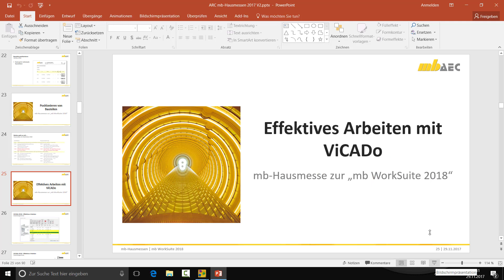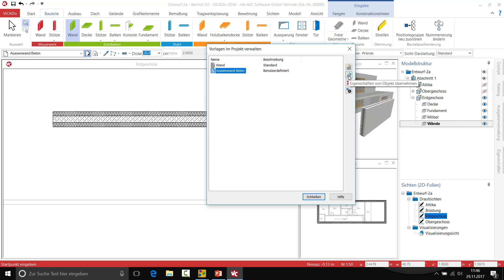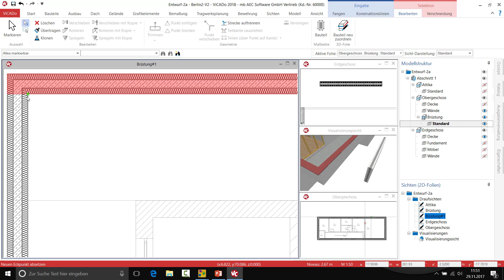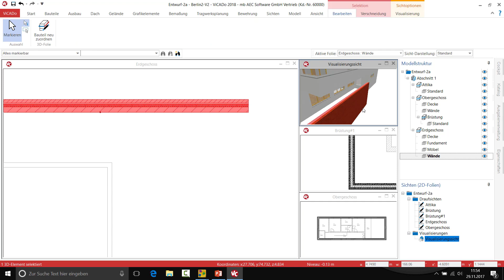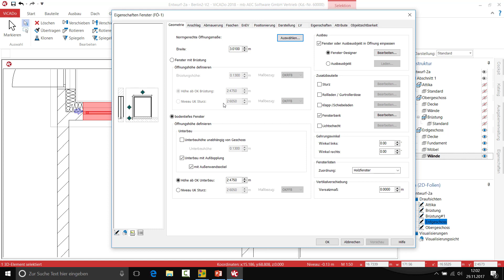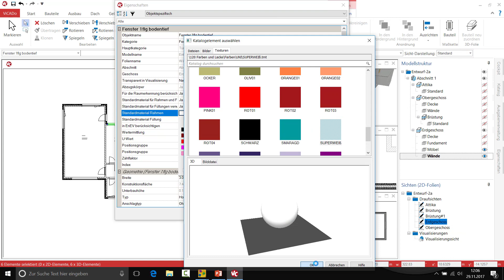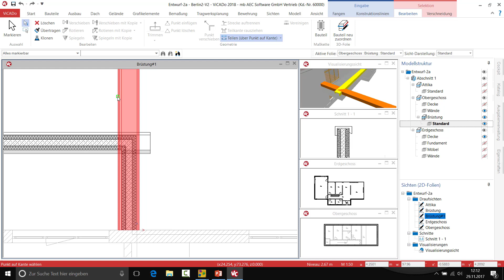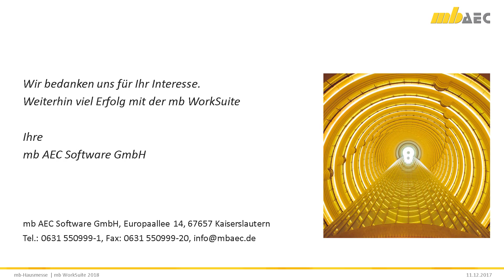ViCADo 2018 - Effektives Arbeiten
Wie hole ich das Beste aus ViCADo raus? Wie kann ich meine alltäg­lichen Abläufe besonders effektiv gestalten? Lernen Sie ViCADo noch besser kennen!